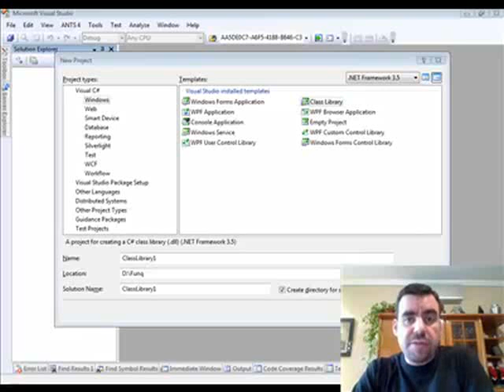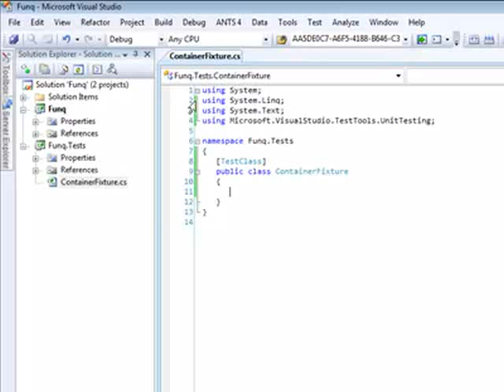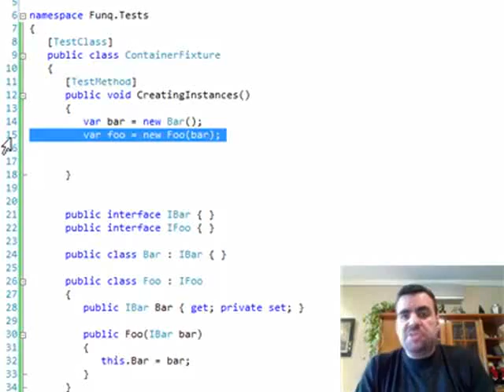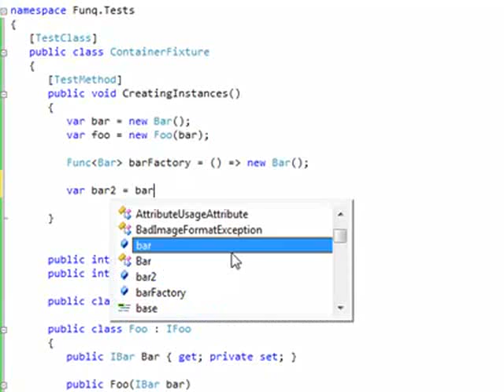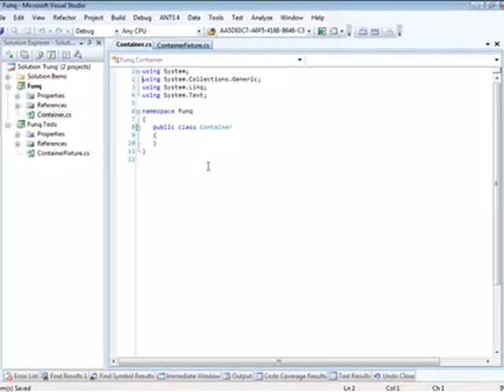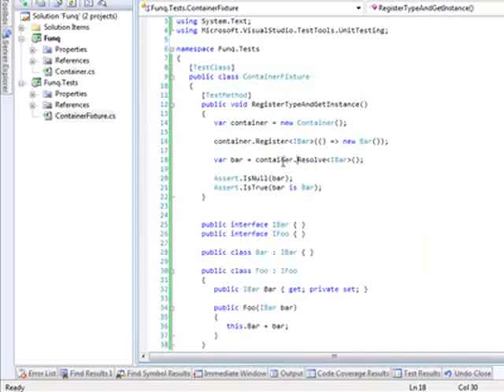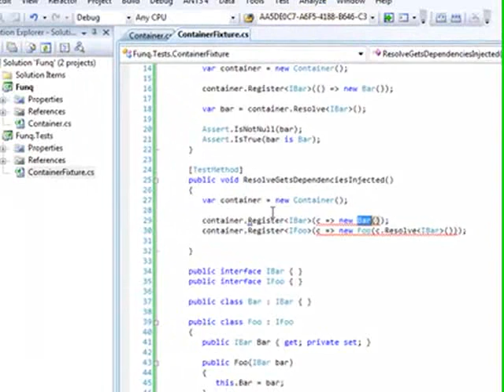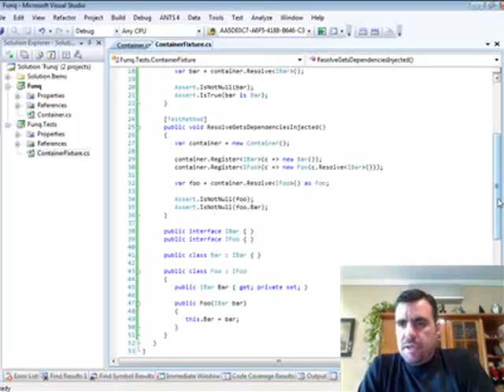Funq Part 1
Selecting a high performance approach and building the basics with few lines of code